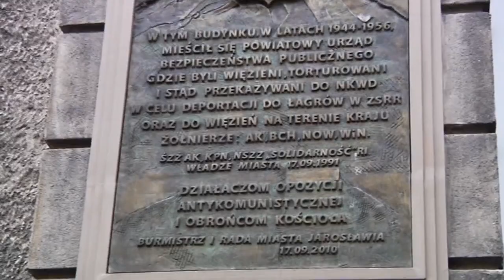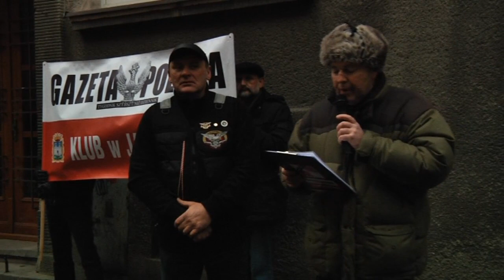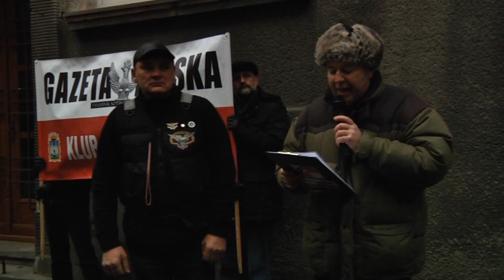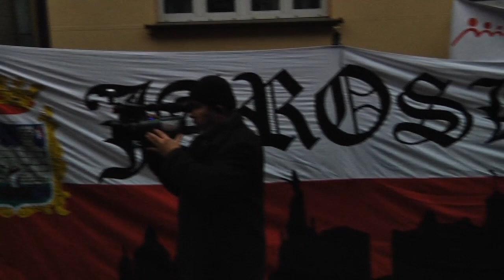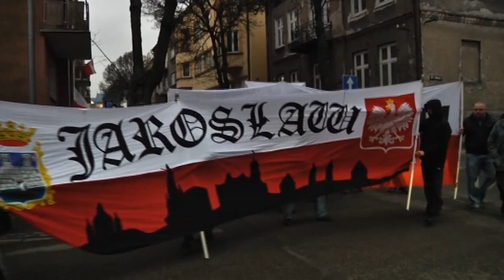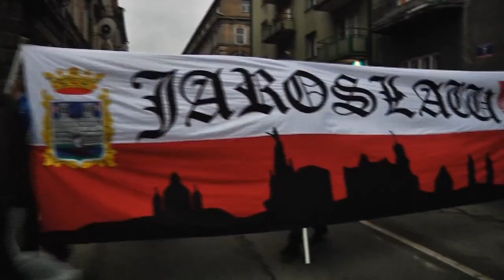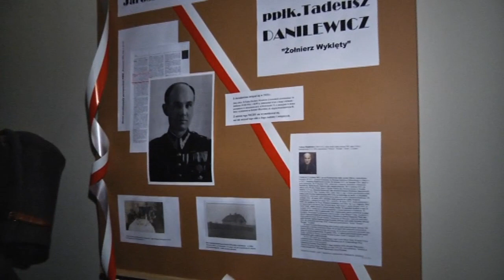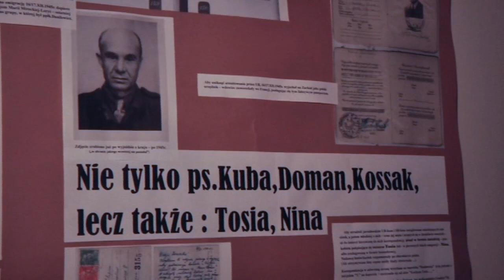Obchody Dnia Żołnierzy Wyklętych w Jarosławiu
Obchody Dnia Żołnierzy Wyklętych w Jarosławiu 1 marca 2013 zorganizowane przez lokalne organizacje społeczno-obywatelskie, zwłaszcza środowisko kibiców JKS-u, oraz jarosławski klub "Gazety Polskiej'.